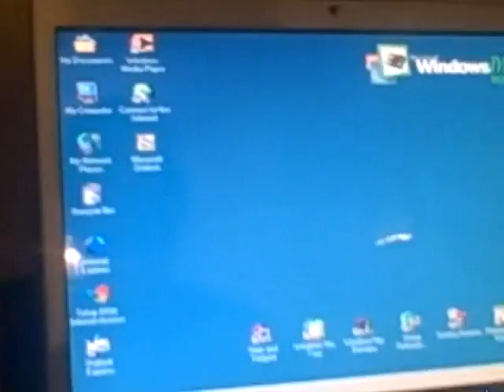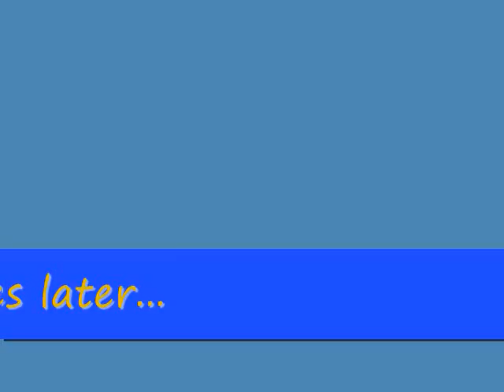Dave Complains About PokerStars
After Dave got his computer crashed, he complains about PokerStars, and then he goes upstairs to play poker on the laptop. And then after that he breaks the laptop!